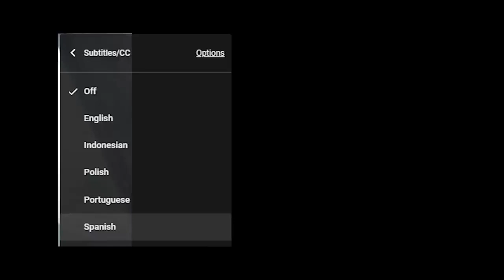HE ROTO EL ALGORÍTMO DE YOUTUBE CON ESTE VÍDEO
📈🎬 HE ROTO EL ALGORÍTMO DE YOUTUBE CON ESTE VÍDEO, TE EXPLICARÉ COMO LO HICE PARA QUE TU TAMBIÉN PUEDAS HACERLO.

Soy J NARANJITO y hoy her logrado ROMPER el Algoritmo de YouTube este vídeo. Te enseñaré como hice este pequeño Truco. Todos los créditos a DEValen :D

🎶MÚSICA UTILIZADA EN ESTE VÍDEO 🎶:
 No utilicé XD